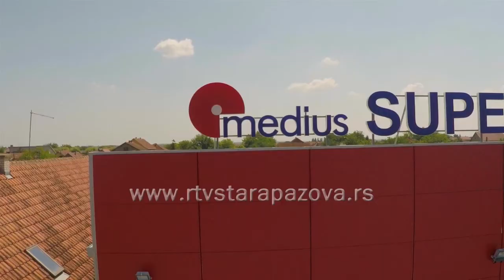Medius humanitarna akcija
Ljudi su postali otuđeni, a samim tim su i manje spremni da pomognu jedni drugima. U manjim sredinama je druga priča, ljudi su prisniji i više okrenuti jedni drugima . O tomo govori i naša priča iz Mediusa.